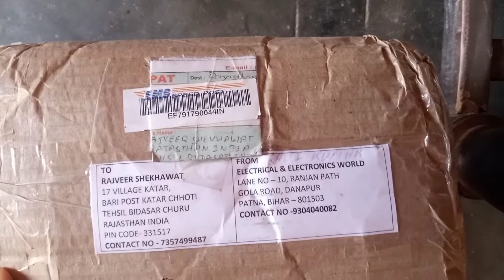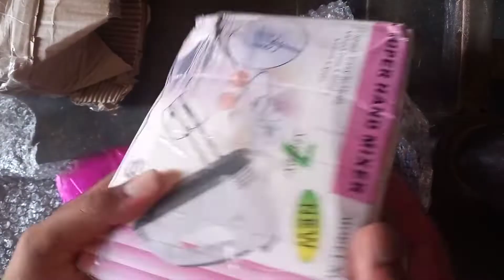gift giftbox mistryshop9